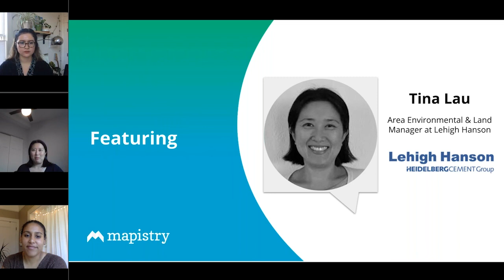Life Before Mapistry Short Stories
Life Before Mapistry with Lehigh Hanson